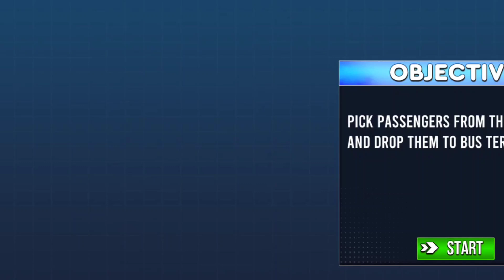Ultimate Offroad Coach Bus Challenge: Can You Conquer the Hills? || Coach bus Simulator Gameplay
GAME DEVELOPER :-Game Pivot

your queries 🤩

Embark on the ultimate bus driving 3d journey with our immersive game that combines the thrill of bus simulator with the challenge of precision city bus driving. City coach bus games is not just a game; it’s a comprehensive euro bus driving
experience that puts you behind the bus wheel of various buses, each with its own unique feel and performance.

Take control of the euro bus driving 3d simulator as you navigate through bustling city streets, treacherous mountain paths, and challenging off-road bus simulator terrain. Experience realistic bus physics and dynamics, including weight distribution, suspension, and handling, making every trip a unique challenge in bus simulator game. Choose from a wide range of city and off-road buses, each meticulously modelled after real-world counterparts, offering a diverse bus driving 3d experience in our city bus coach game.

Personalise your euro bus with a variety of paint jobs, decals, and accessories to stand out on the road and express your style and enjoy your journey in bus driving games. Master the art of stopping at designated bus stops playing bus driving game 2024, ensuring a smooth ride for your passengers bus pick and drop and adhering to tight schedules. In bus driving simulator and city coach bus games manage passenger flow by picking up and dropping off at various locations, catering to their needs while maintaining efficiency of your bus pick and drop schedules.

In off-road bus driving mode, test your skills beyond the city limits, navigating through challenging terrains that will push your bus driving abilities to the limit. Keep your cool in the urban jungle, where traffic, pedestrians, and unexpected obstacles await. Conquer steep inclines, sharp turns, and breathtaking descents in the mountain mode, where the environment is as beautiful as it is dangerous like mountain bus game.